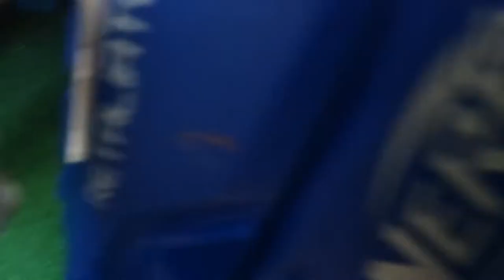Die nerf Retaliator elite sehrie mit der nerf Firestrike in sno tarn kamo